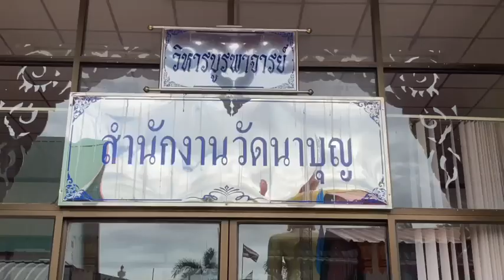ปทุมธานี คนใจบาปนำอวนดักปลาท่าน้ำหน้าวัดทำปลาสวายติดตายเกือบ 100 ตัว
จากที่มีผู้ใช้เพสบุ๊คชื่อ ภาณุมาศ น้อยมานิตย์ ได้โพสต์ข้อความในเฟสบุ๊คว่า ฝากญาติโยม ที่ผ่านไปผ่านมาเส้นทาง วัดนาบุญ ช่วยเป็นหูเป็นตาให้ทาง วัดนาบุญ ที่นะครับ เพราะ วันนี้มีคนใจบาปได้มาลักลอบเอา ตะข่าย มาดัก ปลา ทางวัดจนทำให้ ปลา ได้ตายรวมทั้งหมด 89 ตัว ใครมี เบาะแสช่วยแจ้งมาทางวัดได้เลยนะครับ เพราะ คนประเภทนี้ไม่สมควรอยู่แบบลอยนวล ฝากไว้เป็น อุทาหรณ์ ถึงหลายๆวัดด้วยนะครับ เพราะ ชีวิตใคร ๆ ก็รักอย่ามองเป็นเพียงแค่อาหาร ให้มองมุมกลับกันดูแล้วจะรู้ว่าทุกชีวิตก็มีค่าเหมือนกัน ไม่สร้างสรรค์ก็อย่าทำลาย กรรมใดใครก่อผู้นั้นย่อมได้รับกรรม จากนั้นได้มีแชร์ถึง 537 ครั้ง สื่อมวนชลจึงได้ลงพื้นที่ไปที่ วัดนาบุญ คลอง 7 (ธัญบุรี) ถ.รังสิต-นครนายก ต.รังสิต อ.ธัญบุรี จ.ปทุมธานี
จากการสอบถาม พระมนตรี  ศรีษะเสือ (พระลูกวัดที่เห็นเหตุการณ์) กล่าวว่า  ตอนนั้นเป็นเวลาช่วงเย็นอาตมาก็ได้เดินอยู่ในบริเวณนั้นพอดีได้มีโยมและสีกาเห็นปลาติดอวนจึงวิ่งมาบอกว่ามีปลาติดอวนอยู่บริเวณท่าน้ำที่ให้อาหารปลาของวัด  จากนั้นจึงได้เรียกพระลูกวัดด้วยกันและเด็กวัดให้มาช่วยเอาปลาขึ้นจากน้ำ ปลาสวายที่ติดอวนแล้วตายทั้งหมดมี 92 ตัว จากนั้นพระลูกวัดที่อยู่ด้วยกันและเด็กวัดจึงได้นำปลาที่ตายทั้งหมดไปฝังบริเวณท้ายวัด
ตนอยากฝากญาติโยมที่ทำในครั้งนี้ว่าชีวิตใครๆเขาก็รัก  ถึงเป็นปลาในแหล่งน้ำธรรมชาติในเขตของกรมชลประทานแต่ที่ดังกล่าวนี้นั้นเป็นเขตอภัยทานไม่อยากให้ทำเช่นนี้   ควรจะไปตกปลาหรือดักปลาในบริเวณที่อนุญาตจะดีกว่า  เพราะที่แห่งนี้เป็นท่าน้ำบริเวณหน้าวัดประชาชนส่วนมากเขามาทำบุญและบริจาคเงินซื้ออาหารมาให้ปลา  จึงไม่อยากให้โยมที่ทำอยู่นั้นควรกลับใจเสียดีกว่ามันเป็นบาปกรรมเพราะเหตุการณ์แบบนี้ไม่ได้เกิดเป็นครั้งแรก